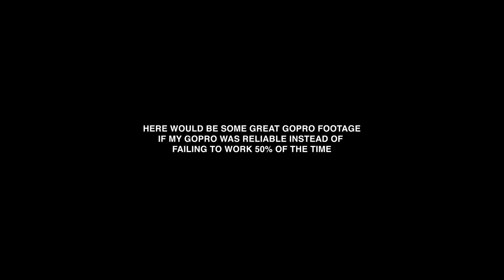Hardest winter training ride ever.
what happened to base miles, also 800 videos wat!

Jam Cycling,
Attacus Cycling,
Wilier Triestina,
MET Helmets,
Shimano,
SpinOnThese Wheels,